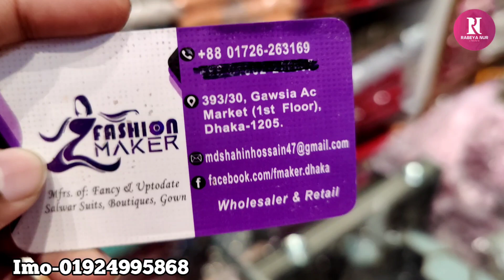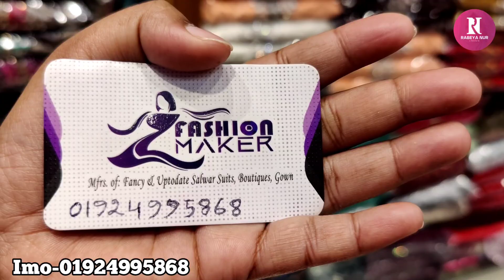কম বাজেটে ডিজাইনার সারারা ড্রেস কিনুন/Designer sarara dress collection.